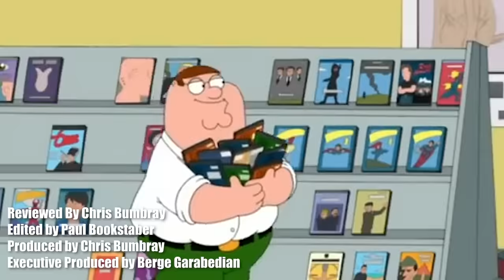Road House Review: Does The Remake Hold A Candle To The Original?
The original Road House with Patrick Swayze is one of the greatest B-movies of all time and something of a staple as far as action movies go.  Yet, the buzz surrounding Doug Liman’s remake starring Jake Gyllenhaal has been good, with many saying it's so well done that it should have gotten a theatrical release. So how does it fare? Here's our review!